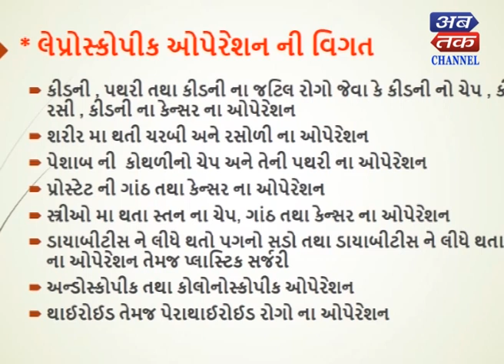ABTAK CHANNEL BIRTHDAY WISH BY SPANDAN HOSPITAL (JAMNAGAR)